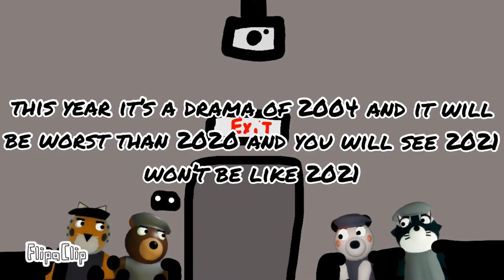Victor Emerald 500i1 Official trailer 2021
A new series began a place its from 2004 a place you can watch cartoon and a place who is better than albert/flamingo, witch is Victor Emerald 500i1. a 13 year old 7th grader who make cartoons like Pokémon L&M and the infection and stream but sometimes hes stupid WIFI and do vlogs and more lets be on 2004!